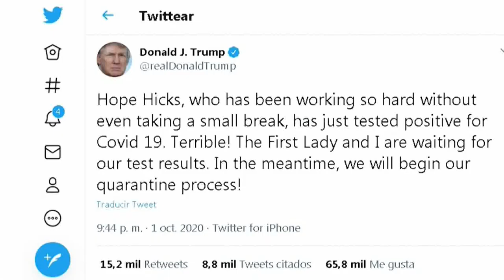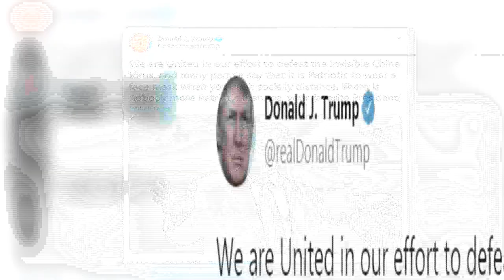Trump y la primera dama Melania dan positivo a Covid-19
Washington (EE.UU.), 2 oct (EFE).- El presidente de Estados Unidos, Donald Trump, anunció en la madrugada de este viernes que él y la primera dama, Melania Trump, han dado positivo por coronavirus.

¡Visítenos!